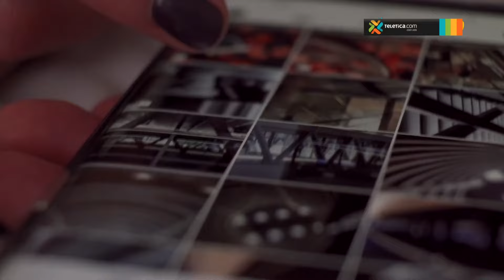¿Quiere mejorar su contenido en redes sociales? Esta información le interesa